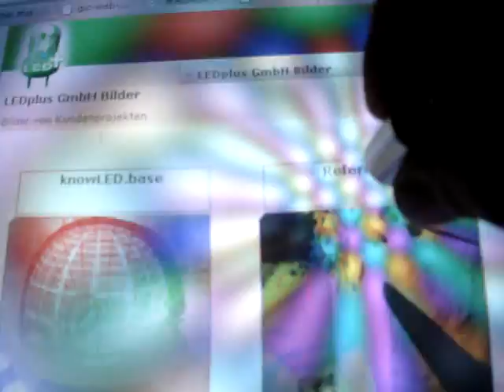magnetic screen painting #2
...see again!